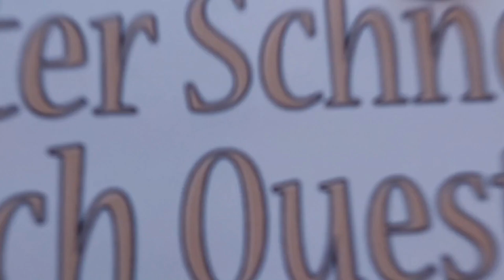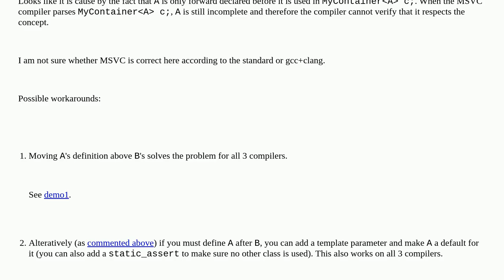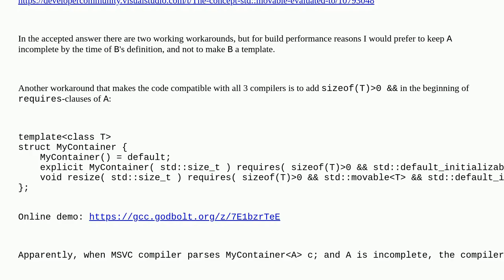The concept std::movable evaluated to false for an empty class in Visual C++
A special thanks goes out to the community

  requires-clause c++-concepts c++20 c++ visual-c++